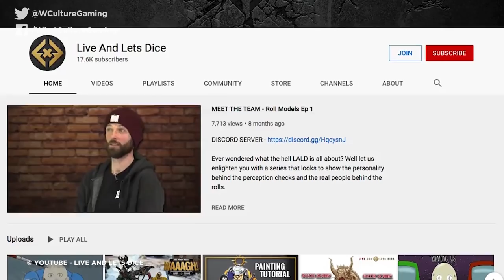10 Challenging Video Game Boss Fights That Lead Directly Into Another One!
Another one, and another one, and another one...